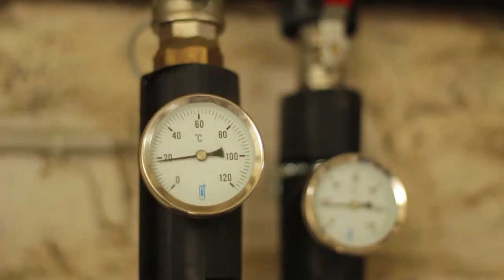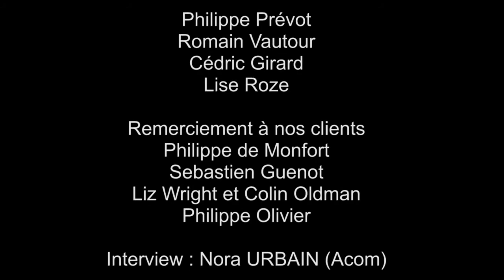Entreprise Houeix Ploermel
Entreprise Houeix à Ploërmel. Plomberie, électricité, chauffage, énergies renouvelables.